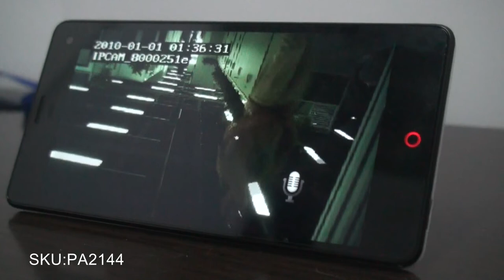HD 1080P H.264 Wifi IP Clip Camera Home Safety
Features:
It is suitable for IOS Android smartphone and tablet PC, wide range of application.
Full HD 1080P video.
Real time monitoring, convenient to use.
Screen shot and alarm, ensure the safety of your home.
Special design, with a clip, you can use it anywhere.
You can use it in different occasion.
Made of high quality material, durable.